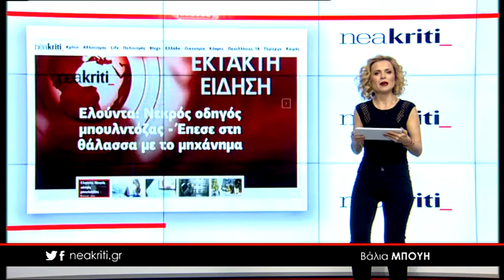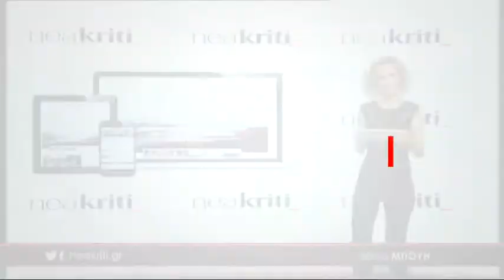Ειδήσεις σε 1 λεπτό από το neakriti.gr 23 04 18 1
-Ελούντα: Νεκρός οδηγός μπουλντόζας - Έπεσε στη θάλασσα με το μηχάνημα

-Ποια άνοιξη; Εδώ είναι το καλοκαίρι με 34άρια στην Κρήτη

-Στο ΜΑΙΧ η κρητική «Κιβωτός του Νώε»